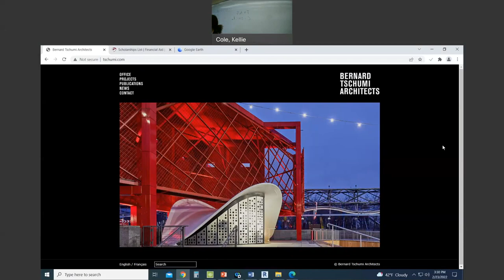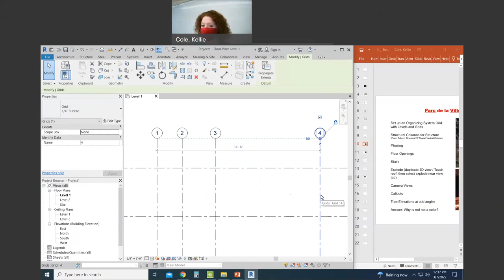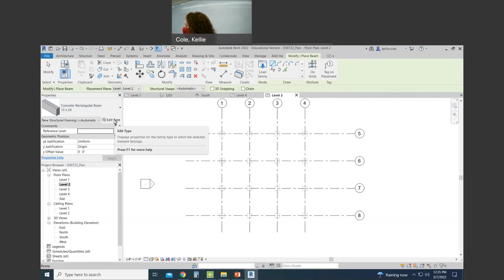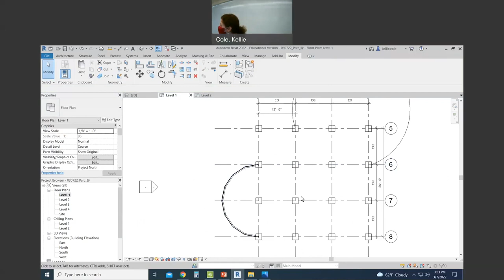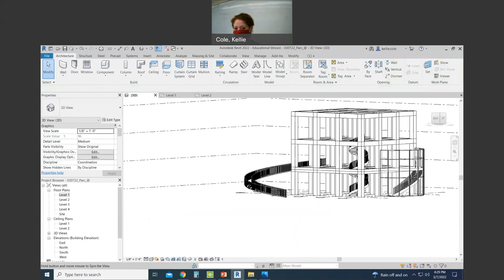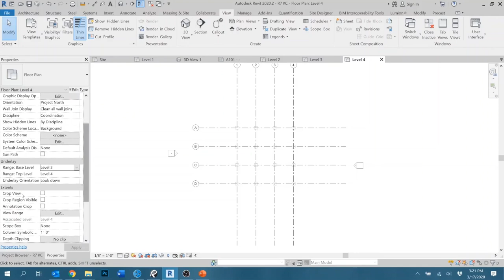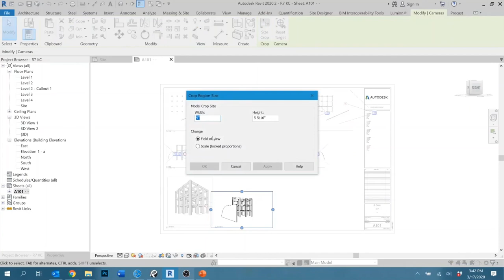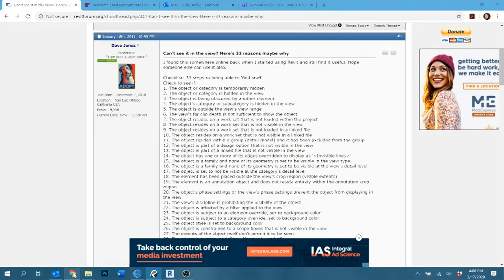Parc de la Villette - Revit 2022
Students are guided in Revit 2022 to choose and draft a Parc Follie of Bernard Tschumi's Parc de la Villette in Paris, France.